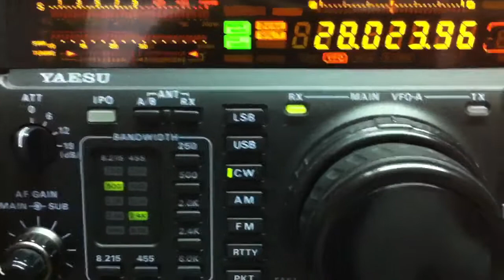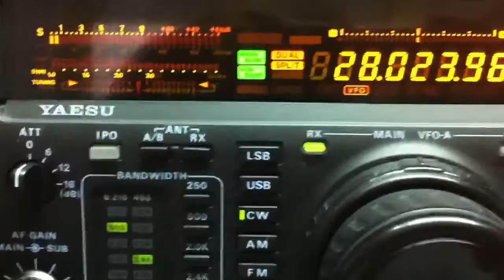VP8ORK on 10 m band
Recording with FT1000MP